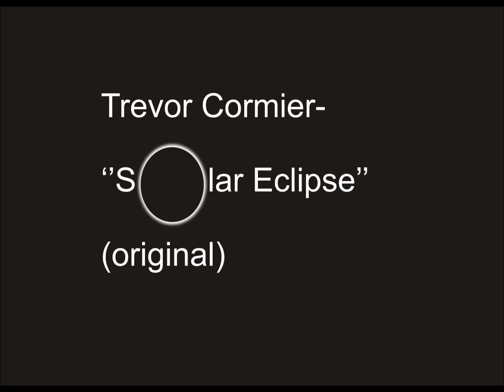original metal composition ''Solar Eclipse'' Trevor Cormier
music & artwork ©&Ⓟ Trevor Cormier, ©&Ⓟ Trevors Records Ⓟ2013
recording timeline:
timeline: May 4, 2013 12:56 A.M.-9:14 P.M.

Influenced by:
-Tool
-Flyleaf

instruments:
electric guitar
(RHYTHM & LEAD) :
Dean ML X electric guitar

drumming and piano:
-Yamaha Motif X56 synthesizer

guitar pedal:
Line 6-POD HD 300 guitar pedal

Software:
Cubase LE 4 with Lexicon Alpha interface (aka: DAW software)

computer:

with Windows 7 Professional-with AMD Athlon(TM) 64 X2 Dual Core Processor 4800+ 2.51 GHz with 4.00 GB RAM 32-bit operation system

artwork for this video is done with:
CorelDRAW X3